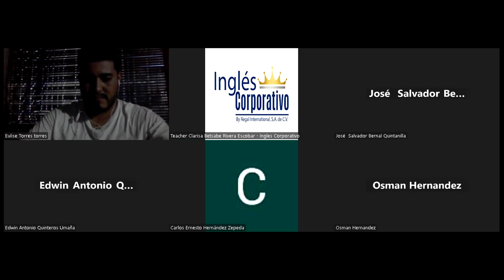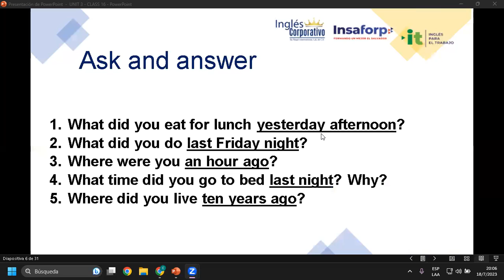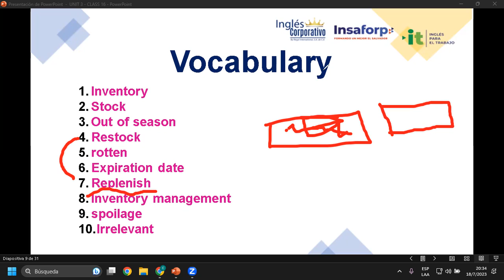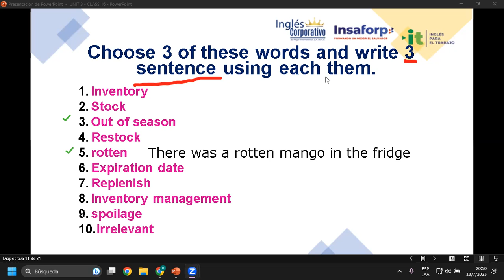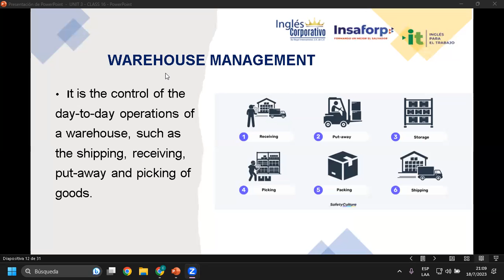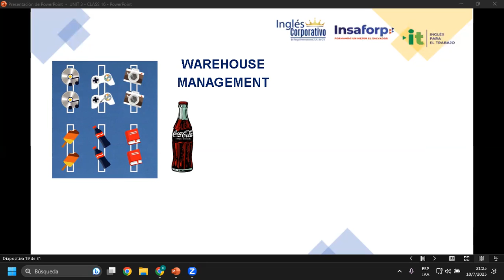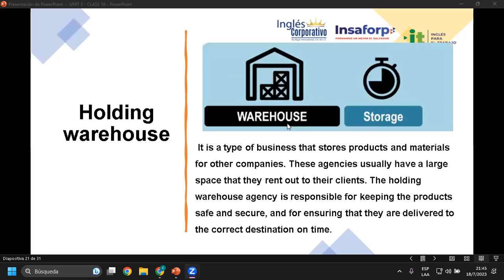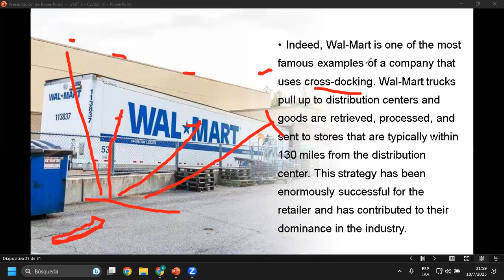Sesión 16-18-07-23-29750-8048-0105/2023-Rivera-Describe the fundamentals of warehouse management